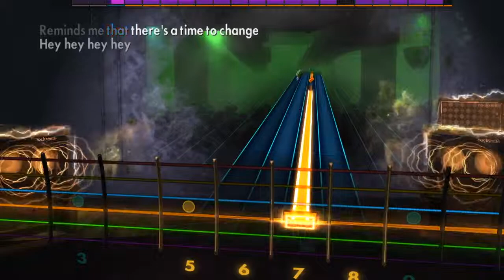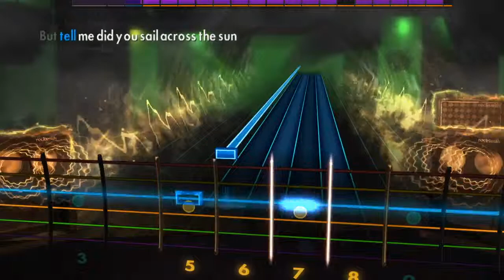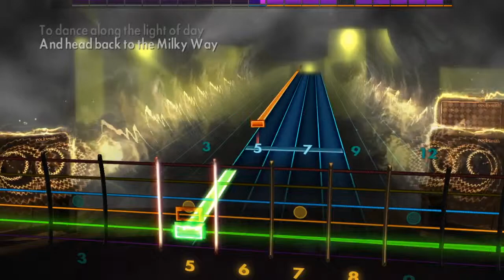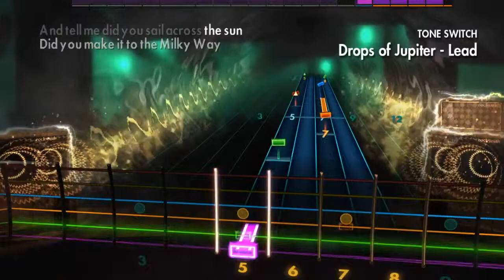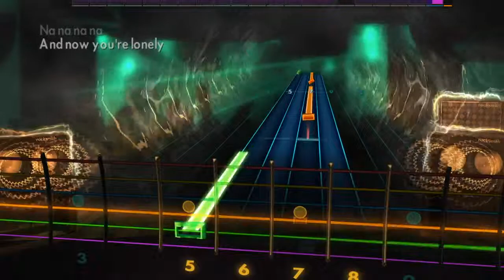Rocksmith Remastered 2014 Cover | Train"Drops of Jupiter" (Lead)